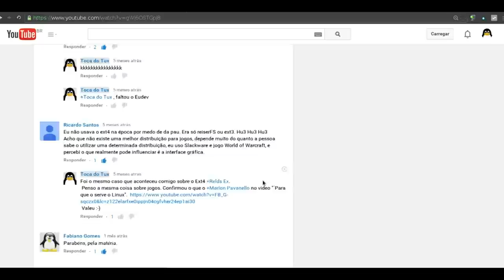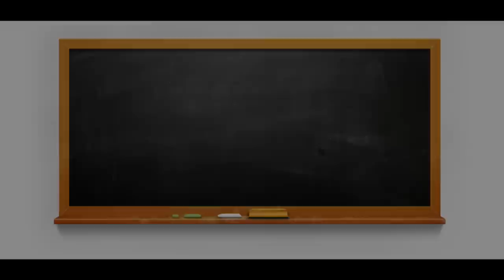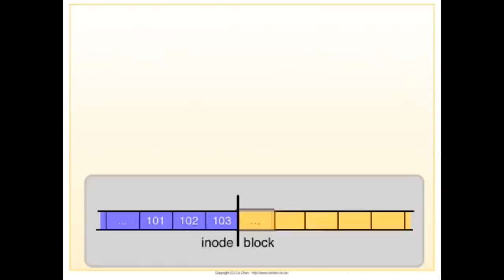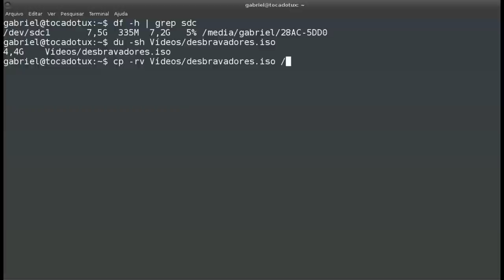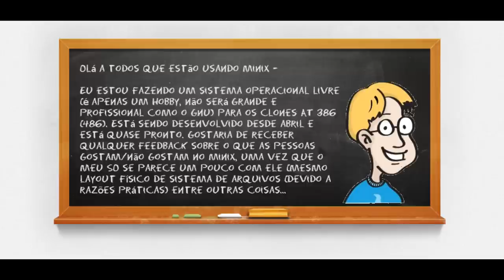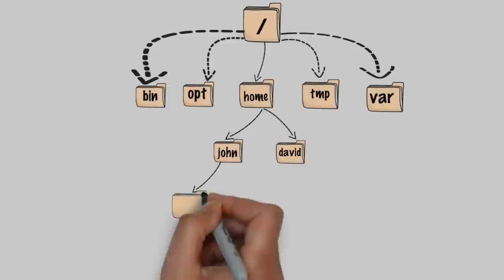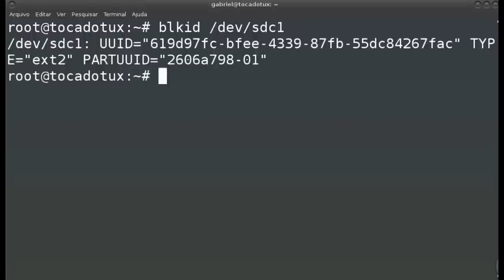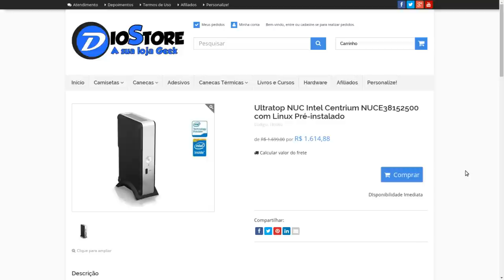Filesystems (vale a pena saber?)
Esse vídeo é uma analise básica sobre sistema de arquivos em Linux que visa insentivar aos usuários a pesquisa e análise.

man 5 filesystems
man 5 fs
man ext2
man nfs
man 5 proc
man 5 procfs

ls /proc/
cat /proc/filesystems
cat /proc/meminfo
cat /proc/filesystems
ls /proc/fs/

apropos filesystem
apropos filesystems